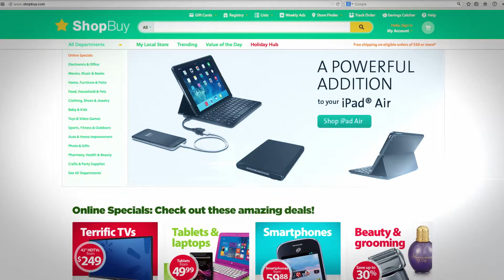Motion Graphics Video: Kensington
Kensington is one of the world's leading computer and mobile peripheral and accessory brands.  Their products are used by millions of people on a daily basis to help protect their gear, and make their lives more efficient.

Kensington tasked Rip Media Group with creating a walkthrough video for the 2015 Consumer Electronics Show (CES) in Las Vegas, that detailed all of the places and ways that Kensington helps its wholesale partners market their product line to their consumers.  From sponsored social media posts, to banner ads, to product training, Kensington wants it's partners to know they offer a fully realized suite of marketing solutions to raise awareness of their products.

Production Company: Rip Media Group
Client: Kensington
Executive Producer: Maury Rogow
Creative Producer: Warren Tessler